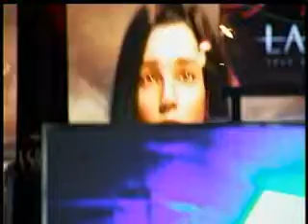Good Question: Is 3DTV worth the hype?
For awhile, it was hard to find any programming on TV broadcast in HD. But, that's yesterday's technology news. Now, 3D is coming to a living room near you! But, is it worth the hype - and the cost? Good Question! KXLY4's Melissa Luck reports.